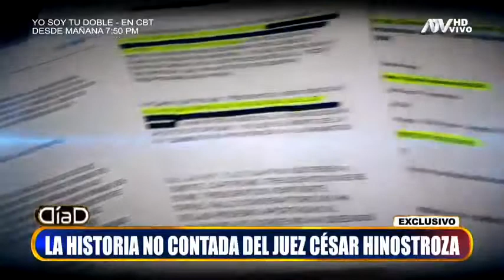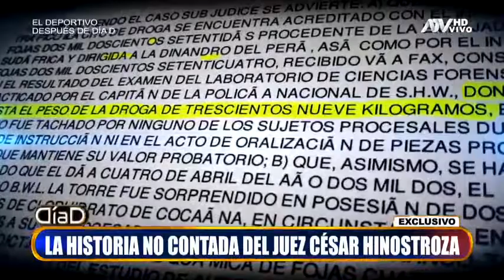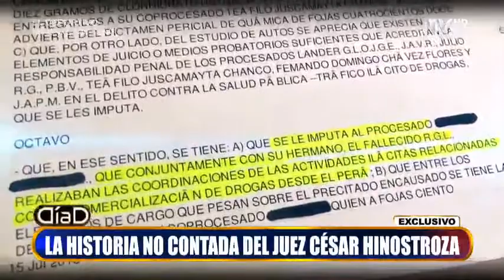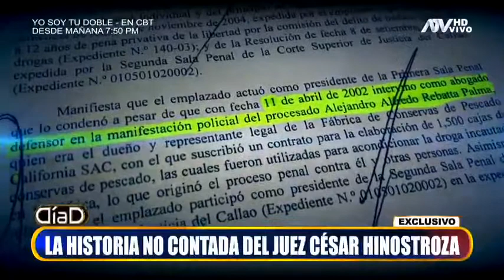El narcotráfico y la historia no contada del juez Cesar Hinostroza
El juez César Hinostroza Pariachi, no solo es el protagonista del escándalo mayor en el sistema judicial por tráfico de influencias, sino durante el tiempo que estuvo separado del Poder Judicial, defendió a uno de los empresarios que utilizaba su fábrica, para enviar cargamentos de cocaína hacia Europa. Luego, al ser reincorporado al Poder Judicial como Presidente de la Sala Penal del Callao - Hinostroza Pariachi – absolvió a su cliente del cargamento de droga.